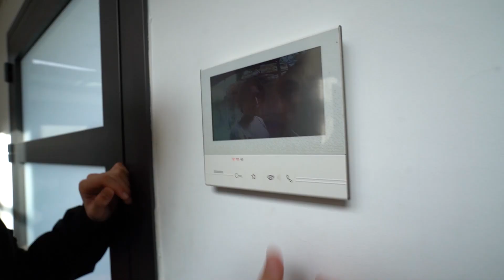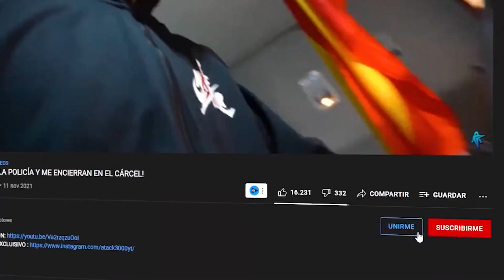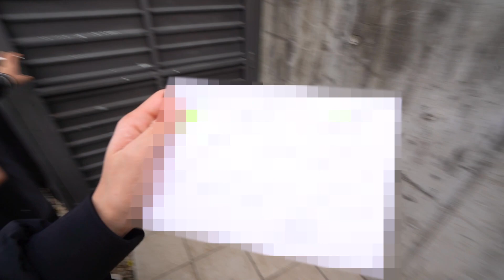MI HERMANA PEQUEÑA LO DEJA CON SU NOVIO…